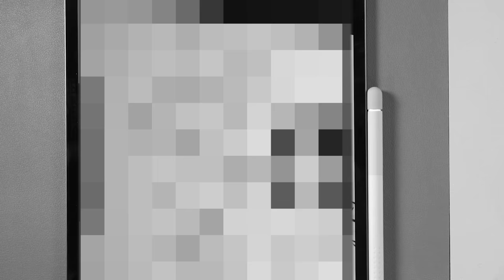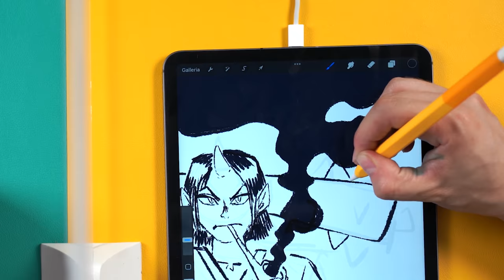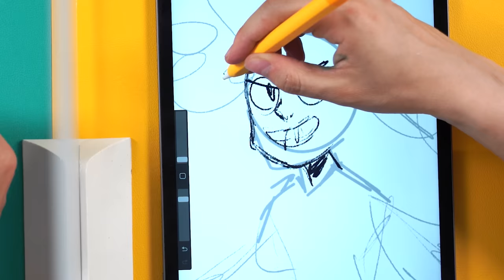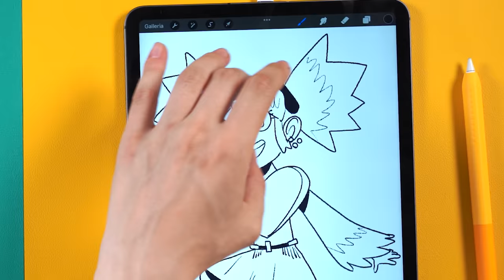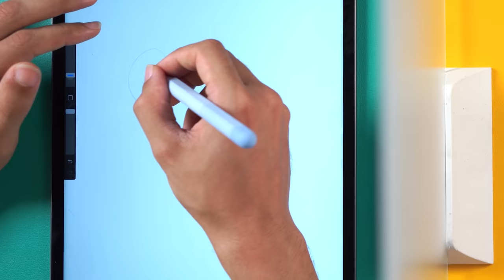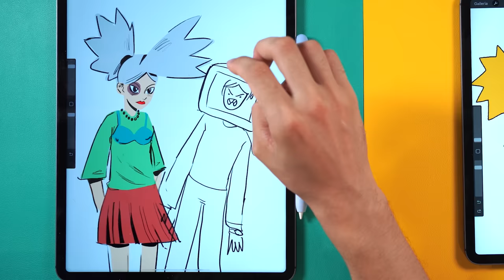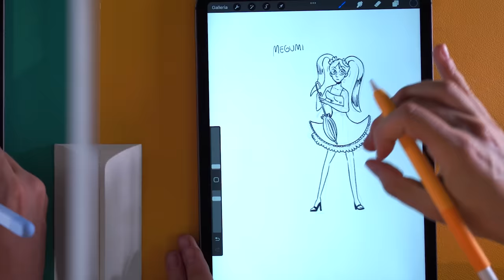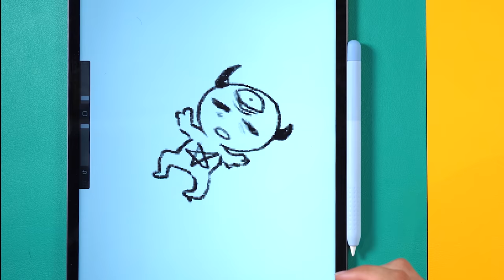Sai DISEGNARE gli anime SOLO DALLA DESCRIZIONE?🐸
Anche questa volta, Kon ci ha preparato una sfida complessa: dobbiamo disegnare personaggi di anime che non abbiamo mai visto, perchè non esistono sulle piattaforme streaming in Italia!

L'iPad che uso in questo video
Apple Pencil
Cover Apple Pencil Matita